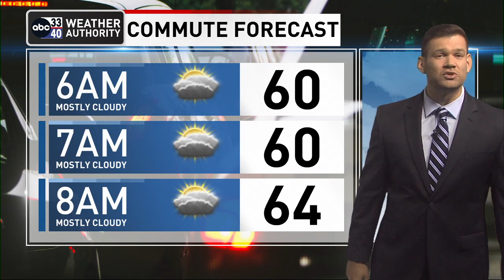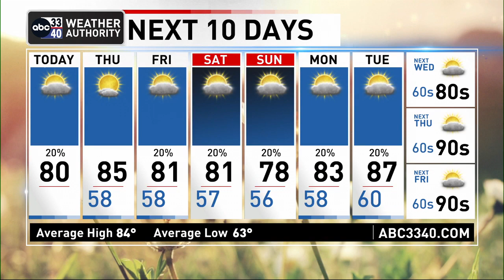'Illegal Rain' in Alabama makes for a difficult weather forecast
We have some “illegal” rain across Central Alabama early this morning (that means rain was wasn’t forecast) mostly south of I-20. Models have not handled this pattern well; there is an upper low involved along with a nearly stationary front over the southern counties of the state.